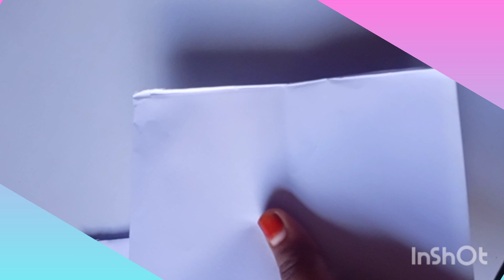DIY Beautiful cute and small diary 😍, homemade mini notebook 📒, back to school